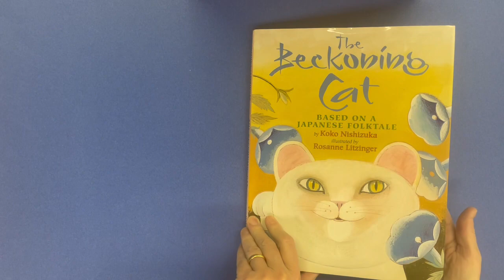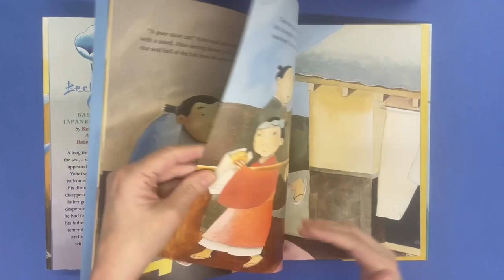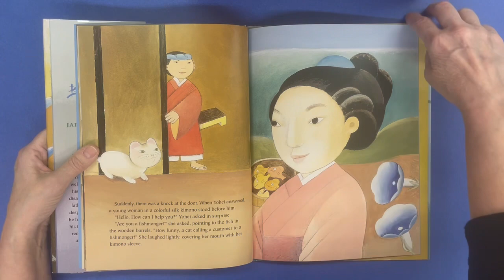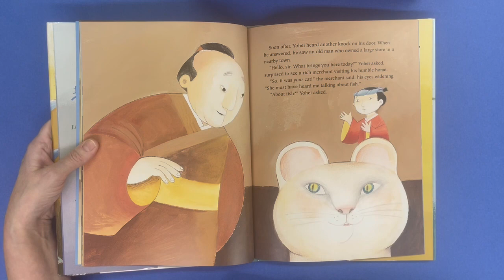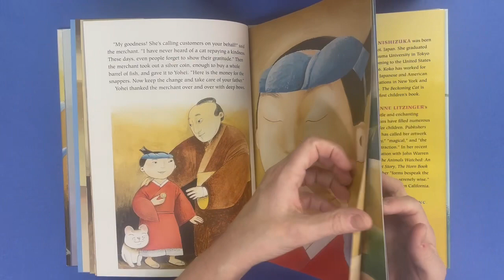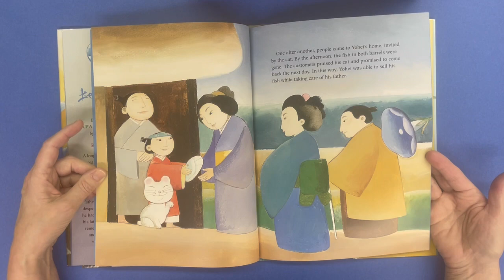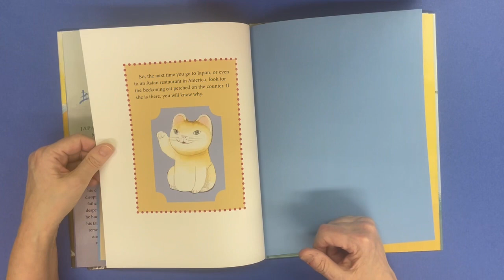The Beckoning Cat: Based on a Japanese Folktale by KokoNishizuka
The story of the Lucky Cat